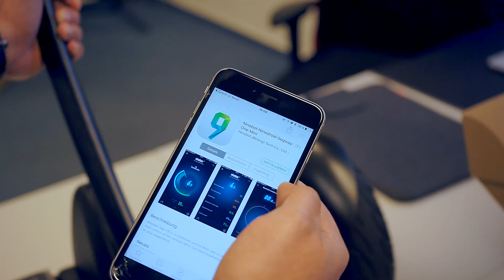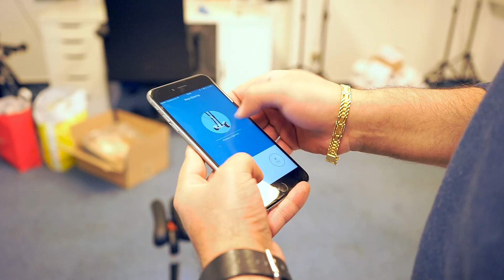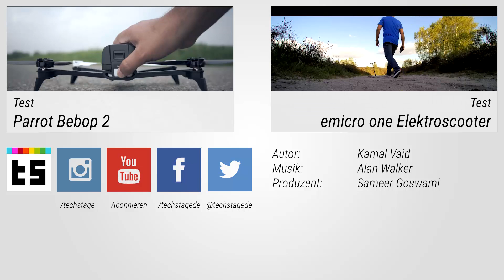Unboxing: Xiaomi ninebot mini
Wir haben endlich unser Xiaomi ninebot mini erhalten und in diesem Video zeigen wir Euch den Inhalt der Verpackung sowie einen kurz Vergleich mit einem Selfbalacingboard.